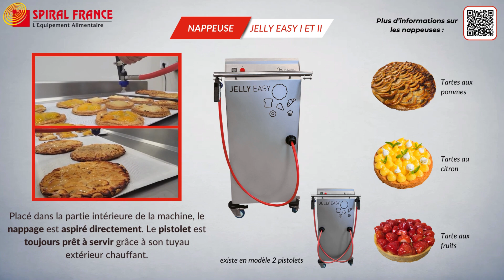NAPPEUSES -.Jelly Easy I et Jelly Easy II